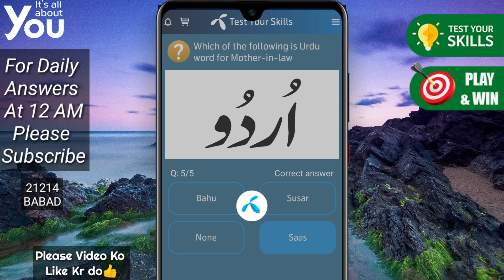1 August 2021 Questions and Answers | My Telenor TODAY questions | Telenor Questions Today Quiz App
today question
today questions
today skills
today telenor

1 August 2021 my telenor
1 August 2021 telenor
1 August 2021 telenor quiz
1 August quiz
1 August telenor
1 August telenor quiz

telenor
telenor 1 August
telenor answer
telenor answer today
telenor answers
telenor answers today
telenor app